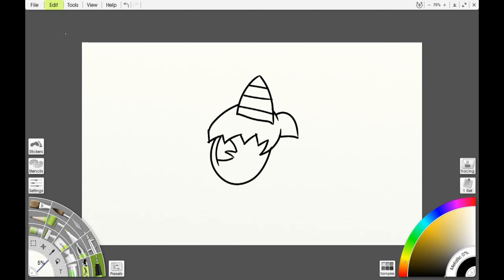ACNH Birthday Thumbnail Speedpaint